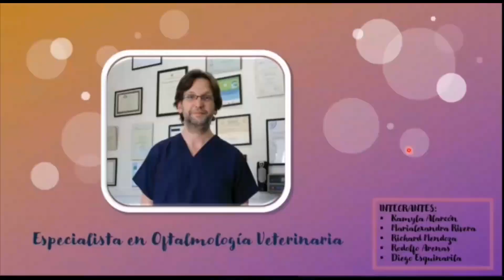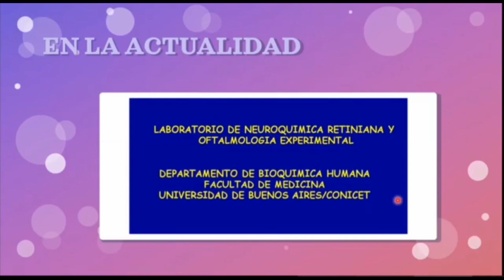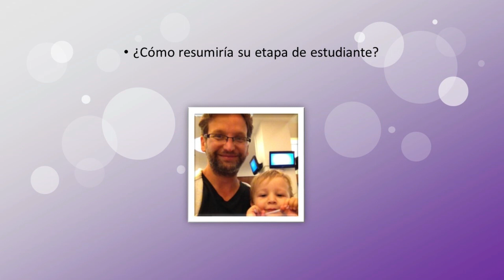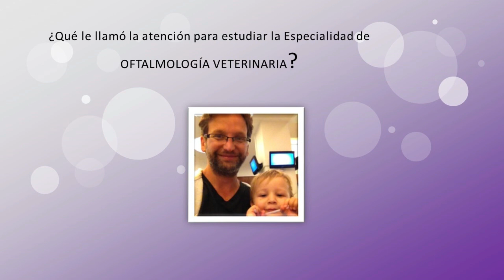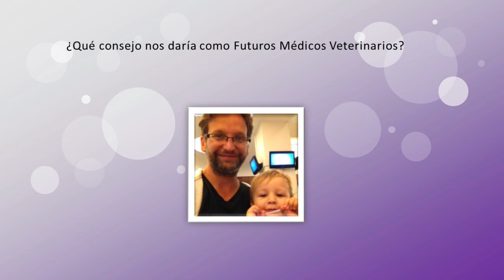Stalkeando a un medico veterinario famoso Pablo Sande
En esta oportunidad hacemos un reconocimiento especial a un médico veterinario con amplia trayectoria profesional y excelente persona, Dr. Pablo Sande de Argentina.